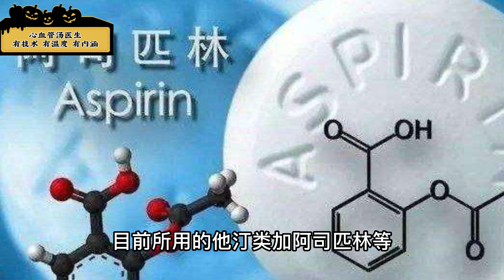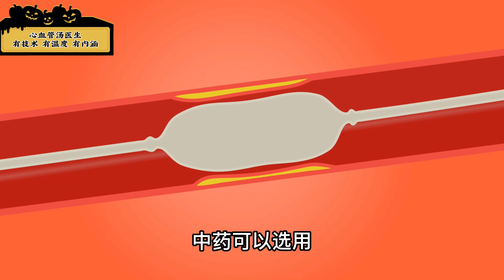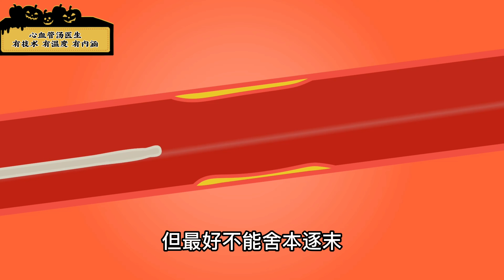冠心病患者不吃他汀加阿司匹林，偏信中藥，2年後怎樣了？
最近有一位冠心病心臟支架術後的患者，來門診就診，患者2年前已經放了2根支架，最近又訴說心前區疼痛不適，表現為典型的心絞痛癥狀，心電圖有明顯的心肌缺血。考慮患者冠心病再次加重，血管可能又出現了狹窄，於是收入院進一步檢查治療。
結果發現，患者的血管再次出現了狹窄，病變較以前明顯加重。患者的血脂水平都比較高，低密度脂蛋白膽固醇已經達到了3.80mmol/L的水平。
追問患者的病史發現，患者自從放2年前放心臟支架後，很少按照醫生的要求吃藥，根本沒有吃心血管專科醫生要求必須吃的他汀類加阿司匹林和氯吡格雷等，而是自己找了中醫，開了中藥長期治療。
患者的結果很明確，經過2年的治療，病情根本沒有控製住，並且出現嚴重的進展，需要再次支架治療。
那麽，中藥到底能取代他汀類和阿司匹林等藥物嗎？冠心病患者單純吃中藥可以嗎？
這也是很多患者經常想問的話題。有人擔心他汀類等西藥的副作用，於是尋求中藥的治療。
其實，需要從3個方面進行考慮：
1、目前所有的心血管防治指南，都沒有提倡單純中藥治療方案。因為西藥有明確的循證醫學證據，就是通過大型的臨床患者數據進行對比後發現，目前所用的他汀類加阿司匹林等抗血小板聚集、穩定斑塊、預防血栓形成的方案，對很多患者有明確的治療和預防效果，但是中藥沒有單純的用藥指南。
2、中藥是我國傳統文化的瑰寶，但並不是萬能的，目前冠心病支架植入術後的患者，國際公認的低密度脂蛋白膽固醇需要控製在1.4mmol/L以下最佳。而中藥在降低膽固醇防治心腦血管病方面，仍需要進一步挖掘和研究。血脂康雖然可以降低血脂，但降脂效果較弱，它的成分依然是他汀類。所以，迄今為止，他汀類藥物仍然是預防動脈粥樣硬化，治療心腦血管病的主要藥物，不可能用中藥來代替。
3、中藥同樣有副作用。很多人認為中藥比較平和，沒有副作用，這種說法是錯誤的。「是藥三分毒」，有的中藥甚至可以引起嚴重的副作用。
對於心臟支架植入、冠脈搭橋、嚴重的動脈粥樣硬化的患者，需要嚴格按照專科醫生的要求用他汀類加阿司匹林，中藥可以選用，起到相輔相成的作用。但最好不要舍本逐末，拋開西藥單獨選用中藥治療。